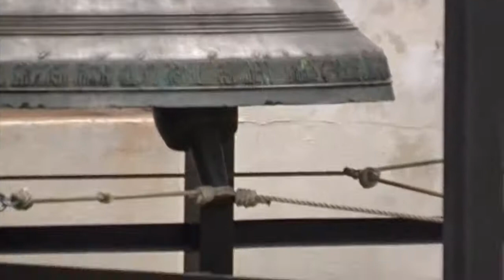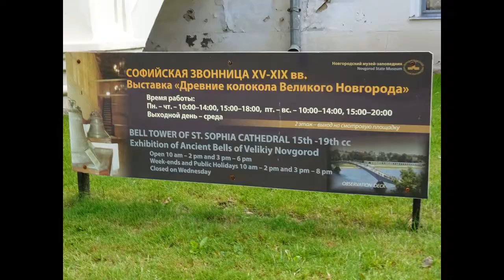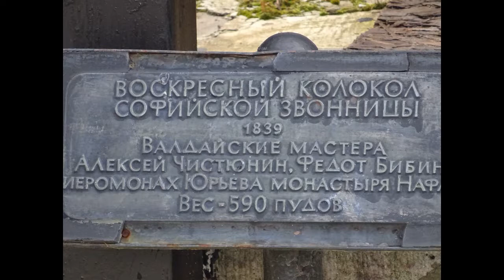Звон колоколов Великий Новгород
Запись у Софийской звонницы в Кремле Великого Новгорода 9 июля 2019 года.